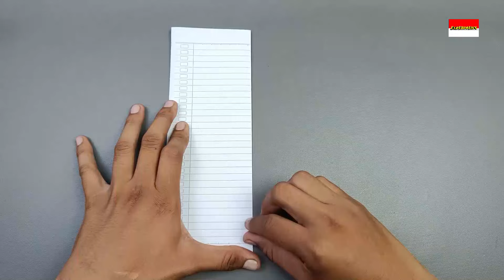PESAWAT KERTAS TERBANG JAUH DAN LAMA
CARA MEMBUAT PESAWAT KERTAS TERBANG LAMA DAN KAUH

pesawat kertas terbang lama dan jauh,
cara bikin pesawat kertas terbang lama dan jauh,
cara bikin pesawat kertas terbang lama dan jauh gampang,
cara bikin pesawat kertas terbang lama dan jauh simple,
cara bikin pesawat kertas terbang lama dan jauh dari origami,
cara bikin pesawat kertas terbang lama dan jauh kertas buku,
cara bikin pesawat kertas terbang lama dan jauh hvs,
cara membuat pesawat dari kertas terbang jauh dan lama,
cara bikin pesawat kertas buku tulis terbang lama dan jauh,
cara membuat pesawat dari kertas bisa terbang jauh dan lama